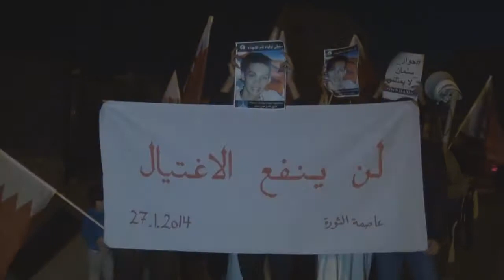مسيرة "لن ينفع الاغتيال" في سترة مهزة 27/1/2014 Bahrain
شارك العشرات مساء اليوم الأثنين (27 يناير/كانون الثاني 2014) في مسيرة خرجت بمنطقة مهزة بجزيرة سترة جنوب العاصمة المنامة تحت شعار "لن ينفع الاغتيال" تخليدا للدماء الزكية الطاهرة وعرفانا للشهيد فاضل عباس مسلم و رفضاً لأي تسويات مع النظام الحاكم في البحرين، وتأكيدا على إسقاطه، وشارك في المسيرة حشود غفيرة حملوا أعلام البحرين ولافتات كتب عليها "حوار_سلمان_لا_يمثلني"، وردد المتظاهرين شعارات مناهضة للنظام الخليفي وشعارات تدعو للإطاحة بحاكم البحرين حمد بن عيسى آل خليفة .